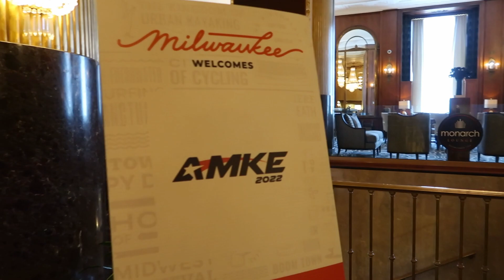Anime Milwaukee 2022: Nejire & Lemillion Cosplay for My Hero Meetup | Anime Convention Vlog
Long time overdue, but back in February 2022 my friends and I got to attend anime conventions again! This will be our second time ever back to Milwaukee and although it was really cold, we all had a wonderful time. On Friday we cosplayed as Nejire-Chan and Lemillion to attend the My Hero Academia cosplay meetup, which was super packed. We left early since it was so crowded. Later that night my boyfriend and I worn our Ice Climber cosplay. It was really cool walking around and taking photos of all the unique cosplays we saw and bought some cool anime merch in the dealers room. My sister and her friend cosplayed from Avatar the Last Airbender and ran into some really cool people. I would definitely recommend coming back to this con!